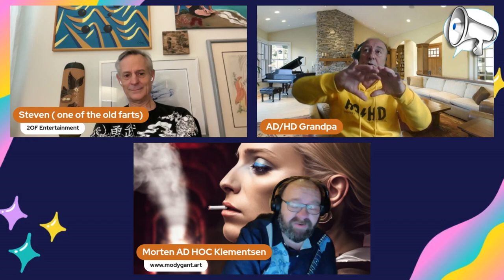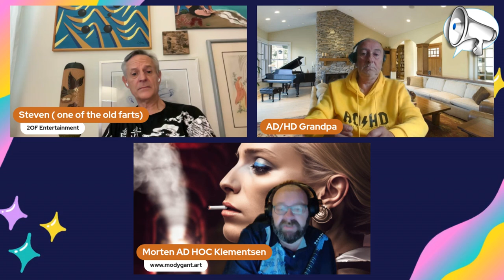Who are Gods Chosen People ?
Join us this week on ADHD Grandpa  Ep 562 as he delves into some of the most pressing and complex issues of our time. In this episode, he tackles the turbulent situation in the Middle East, discussing its ancient history, the relevance of the Old and New Testaments, and the concept of the chosen people.